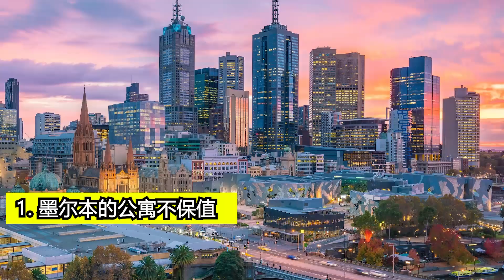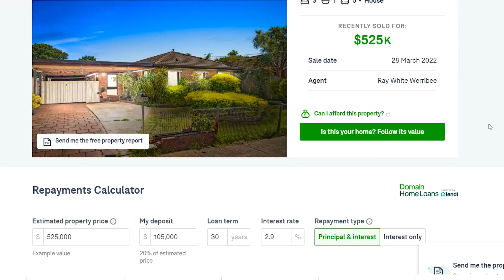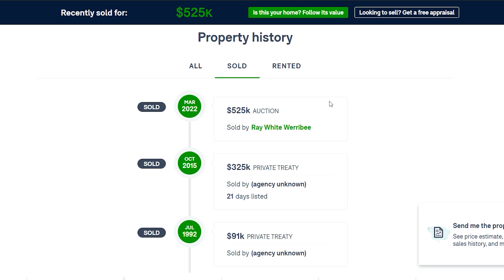99%的人都不知道，投资墨尔本和投资悉尼有什么不同！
今天的视频讲的是投资墨尔本房产和投资悉尼房产的区别

关注万邦君，看到更多优质房产投资视频！

☺万邦君的微信公众号： 万邦君来了

☺万邦君的微信号：assistant0301